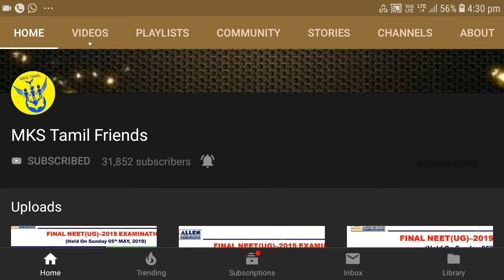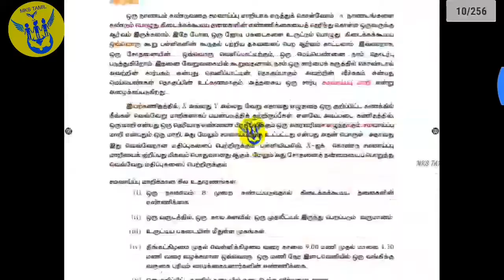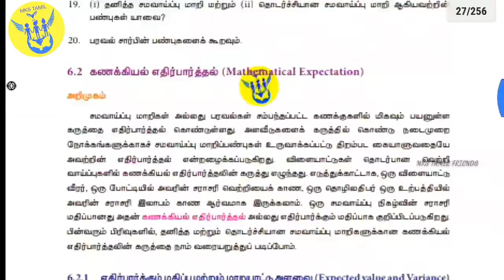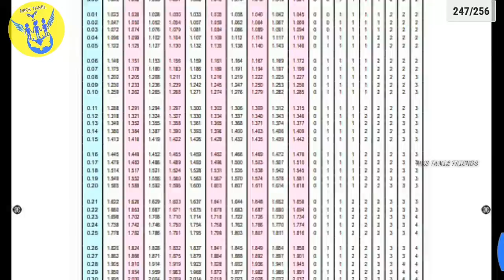12th std new Business maths & statistics book 2019-2020| volume 2 |(Tamil meadium )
12TH NEW SYLLABUS BOOK IN 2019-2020

12TH STD NEW BOOK

வணிகக் கணிதம் மற்றும் புள்ளியியல்
( Business maths & statistics )

2ed volume book in TAMIL MEDIUM

12th std study metriyals WhatsApp group link